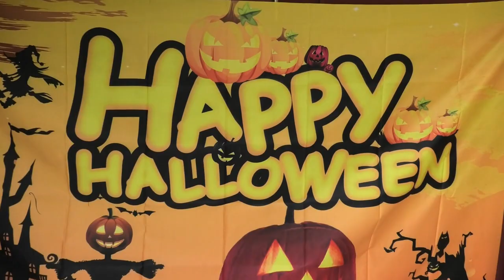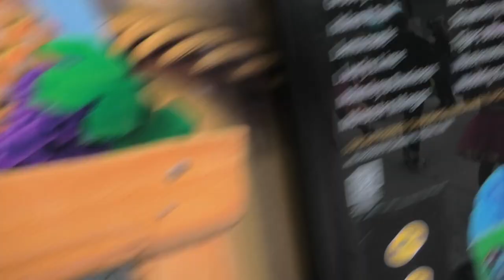CCRC Trunk or Treat 2023